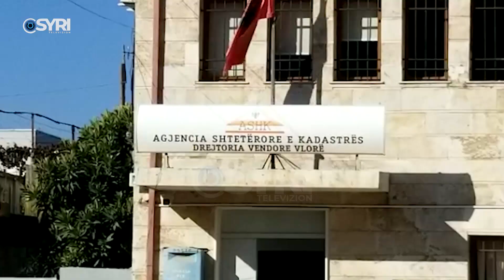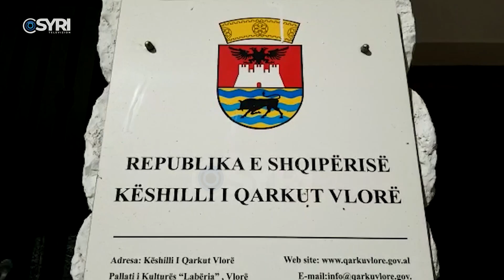Megafalsifikimi i pronave në Himarë, Prokuroria sekuestron 60 mijë m2 tokë me vlerë 8 milionë euro